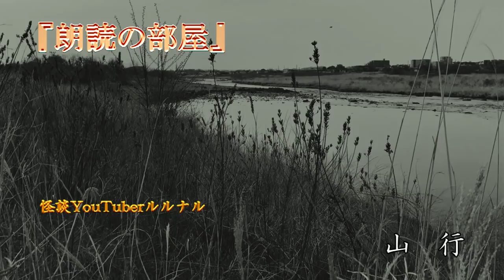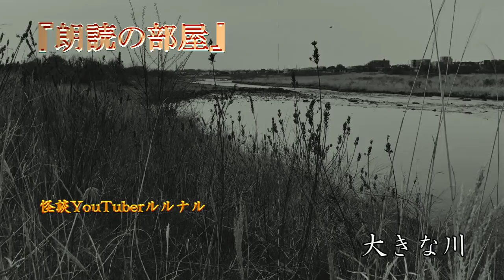【怪談朗読】 怪談師ルルナルの安眠怪談 『山行』 『国道と裏道』 『大きな川』 【怖い話,怪談,都市伝説,ホラー】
本日の安眠怪談をお届けします。
３つの怖い話。是非、お聴き下さい。

『山　行』　        00:17～

『国道と裏道』　　　05:44～

『大きな川』　　　　09:35～

関連リンク
◆ルルナルTwitter